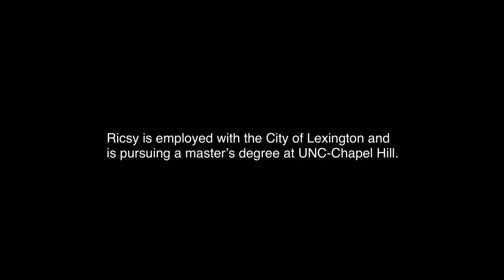Ricsy Sanchez and the Lexington Public Library - Spanish (with English Subtitles)